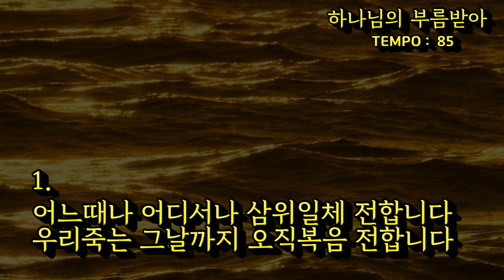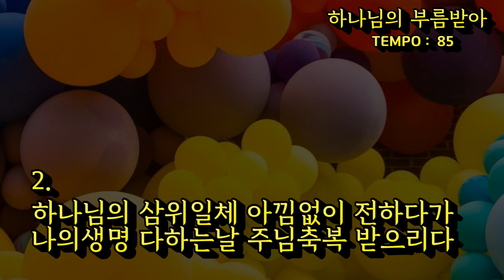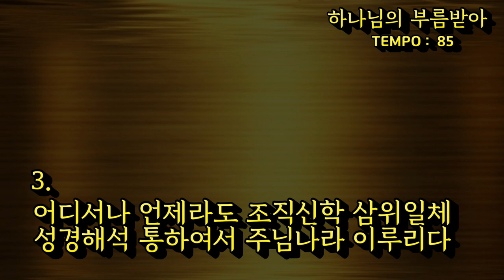001. 하나님의 부름받아(원제 : 삼위일체)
하나님의 부름받아(원제 : 삼위일체)
작사/작곡 임두환
1.
하나님의 부름받아 삼위일체 전합니다
멀고험한 길이라도 주만의지 합니다
어느때나 어디서나 삼위일체 전합니다
우리죽는 그날까지 오직복음 전합니다

2,
유튜브와 웹을통해 삼위일체 전합니다
아시아와 아프리카 유럽미주 중동에도
하나님의 삼위일체 아낌없이 전하다가
나의생명 다하는날 주님축복 받으리다

3.
조직신학 바른해석 주님향한 올바른길
삼위일체 성경해석 하나님의 뜻이로다
어디서나 언제라도 조직신학 삼위일체
성경해석 통하여서 주님나라 이루리다